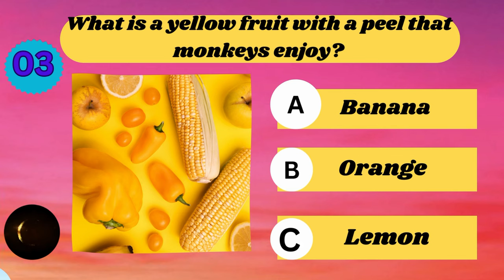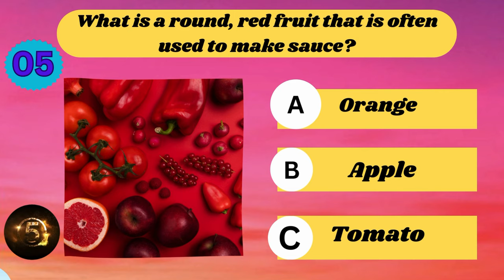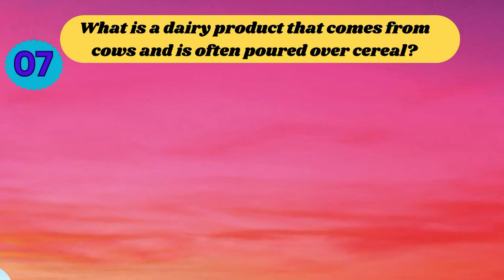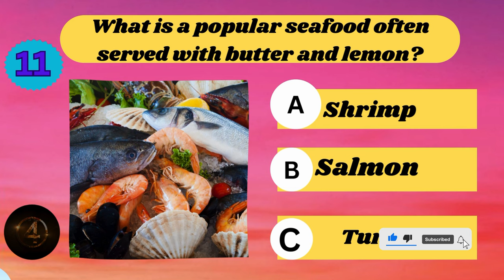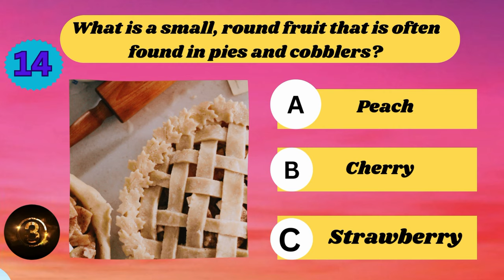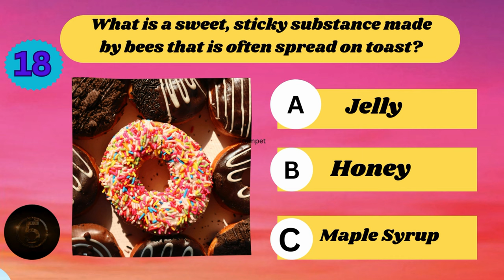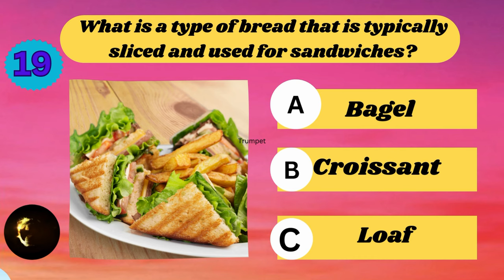Mind-Bending Riddles in English! 🧠 How Intelligent Are You?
Hello,
🌟 Prepare your appetite for an irresistible challenge! Dive into the mouth-watering world of Food Riddles, where each tantalizing clue will lead you closer to solving the ultimate culinary conundrums! 🍕🤔 Join us in this savory adventure and test your wits against the most delicious riddles ever!